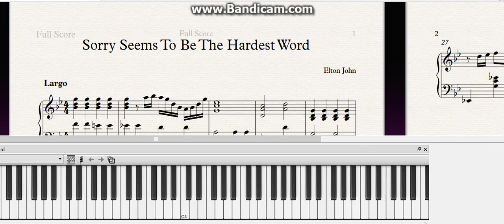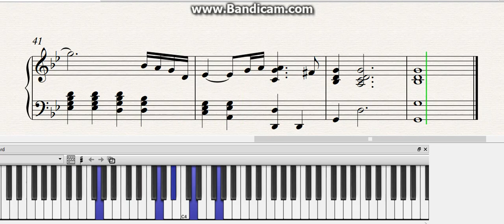E.JOHN "SORRY SEEMS TO BE the HARDEST WORD" Pop|song|ноты|piano_music|AlivemusicSuper|free|sheets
E.JOHN "SORRY SEEMS TO BE the HARDEST WORD" Pop song|lyrics|piano tutorial|Ноты|Разбор|Слова|Аккорды

What I got to do to make you love me?
What I got to do to make you care?
What do I do when lightning strikes me?
And I wake to find that you're not there

What I got to do to make you want me?
What I got to do to be heard?
What do I say when it's all over babe?

It's sad, so sad, it's a sad, sad situation
And it's getting more and more absurd
It's so sad so sad, why can't we talk it over?
Oh, it seems to me
That sorry seems to be the hardest word

What I do to make you want me?

And it's gotten more and more absurd
It's sad, so sad, why can't we talk it over?
Sorry seems to be the hardest word
Sorry
What do I do to make you love me?
What do I got to do? What do I got to do?